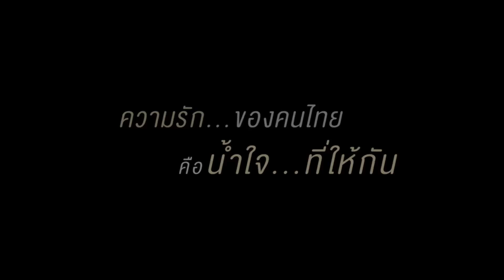10552 ไม่กลัวยุบพรรค ! เบื้องลึก ก้าวไกล เดินหน้า 112 พลิกลิ้นแค่ลดโทษ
Line  : vihok001